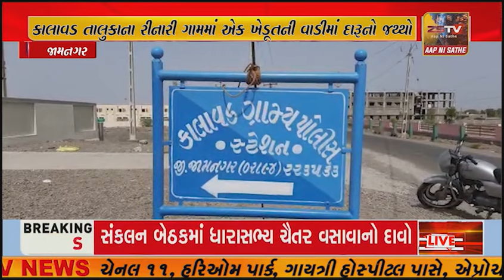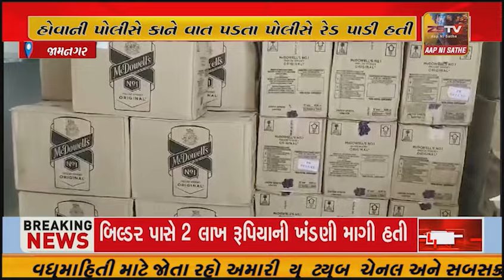જામનગરના કાલાવડ તાલુકાના રીનારી ગામની સીમ માંથી દારૂ નો મોટી સંખ્યામાં જથ્થો